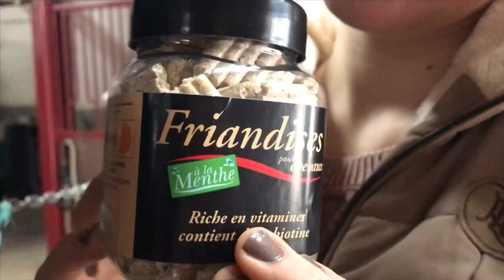Ma routine soin (après être montée) 🧼🧴🚿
Hey! Une petite vidéo qui j’espère vous plaira😁! N’hésitez pas à liker et à commenter 😁💙!!